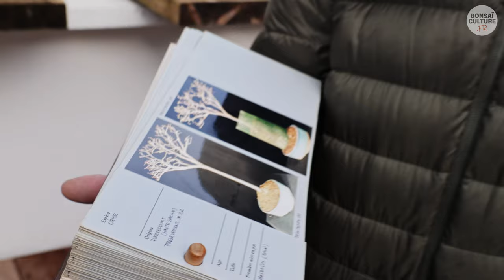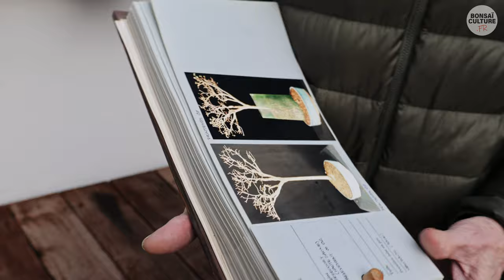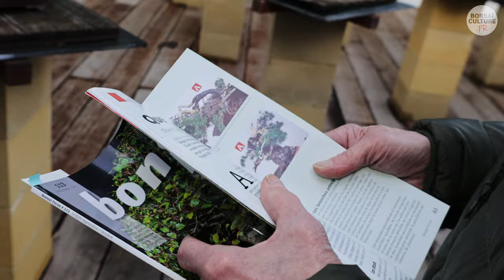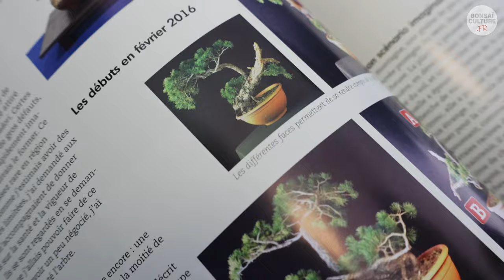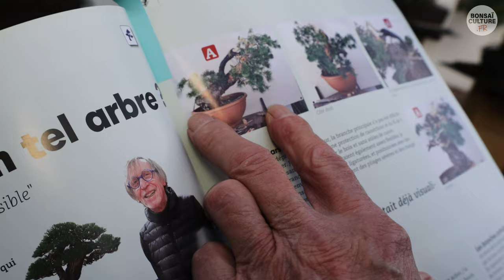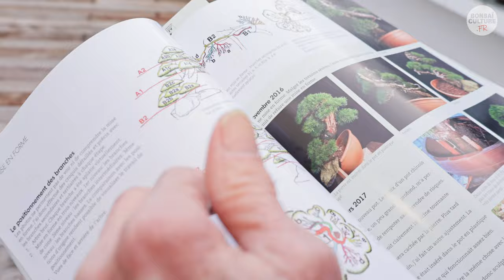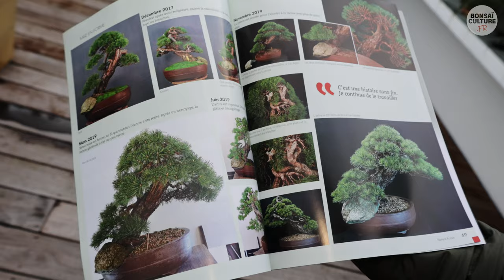THIERRY CLAUDE BONSAÏ KA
Thierry CLAUDE est un passionné de bonsaï depuis plus de quarante ans. Membre actif de l'A.F.A.B. (Association Française des Amateurs de Bonsaï), la toute première association de bonsaï fondée en France par Rémy Samson, il participe régulièrement à de nombreuses expositions en France et en Belgique. Son expertise et son dévouement lui ont valu plusieurs reconnaissances notables.
En 2020, lors du Trophy à Genk en Belgique, il a été récompensé du prix du "bois mort", un honneur décerné par Minoru Akiyama. De même, en 2023, il reçoit le Prix du Jardin Botanique lors du Bonsaï Culture Expo. Thierry CLAUDE est toujours disposé à partager sa passion pour ces arbres miniatures lors des expositions. N'hésitez pas à engager la conversation avec lui pour découvrir son savoir-faire et sa passion pour l'art du bonsaï.